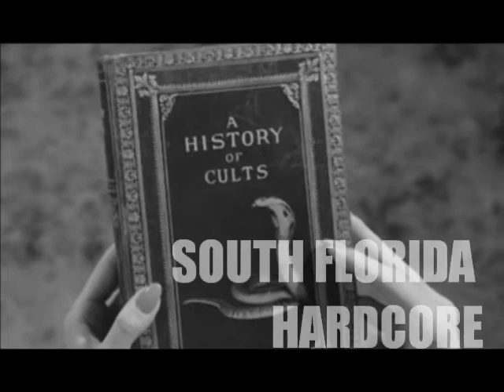CULTS TITLECARD TRANS